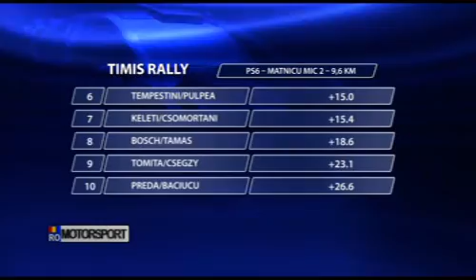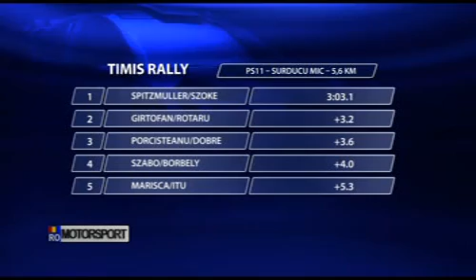ro motorsport rally Timisoara Asfalt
Emisiunea Ro motorsport dedicata Raliului Timisoarei 2012